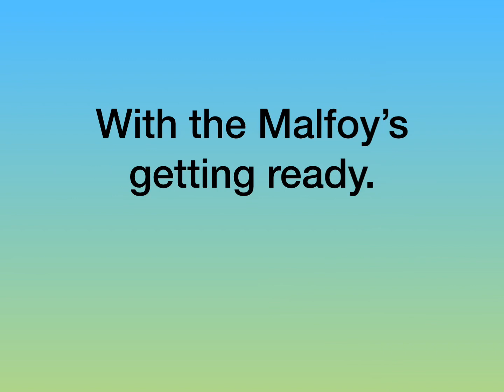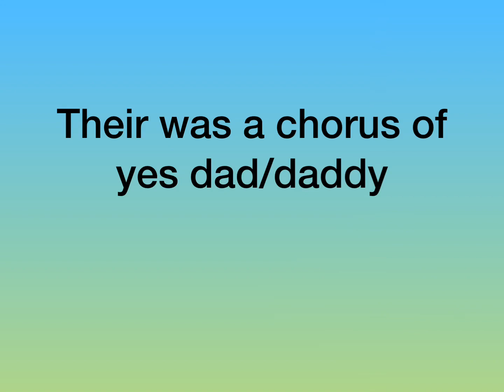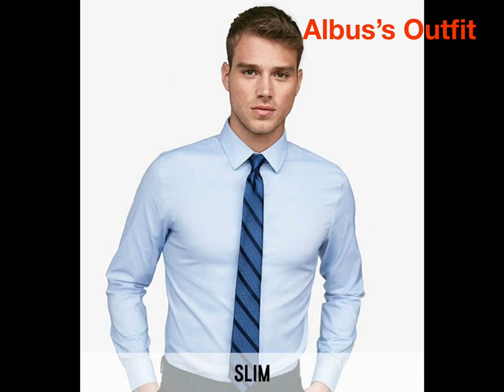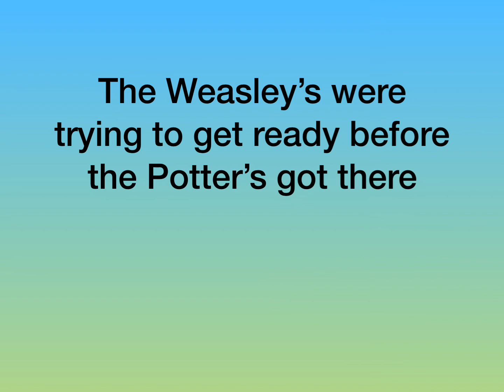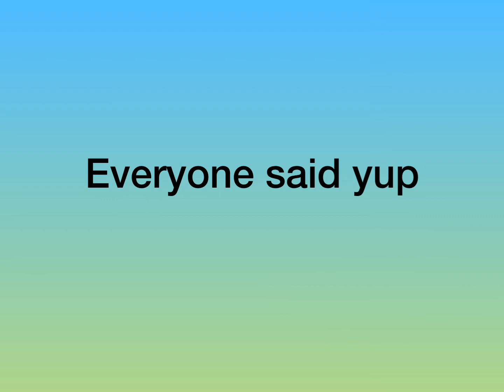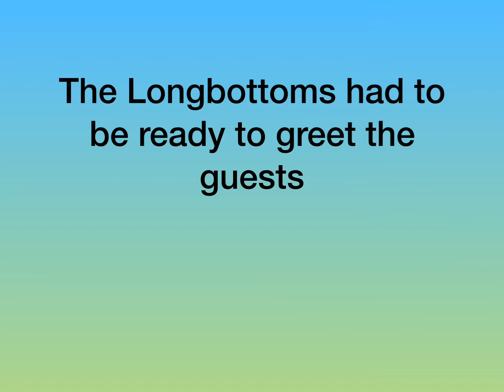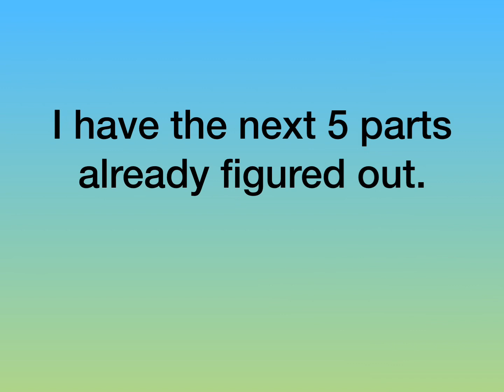Hogwarts Reunion part 4: Getting Ready